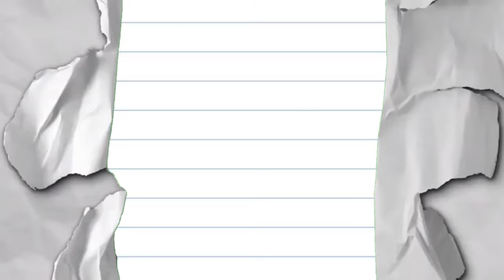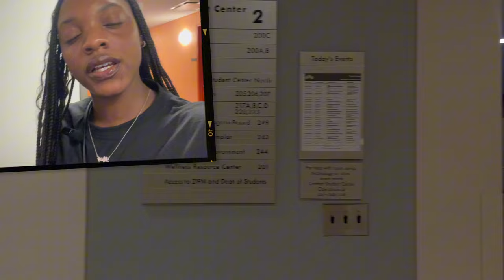GAME DAY READY: Temple University Homecoming Vlog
Get ready to relive the excitement of Temple University's Homecoming in this action-packed vlog! Join MJ, as she preps for the big game, dive into the spirited tailgate scene, and experience the heart-pounding moments on the field. Whether you're a Temple student, an alum, or a college football fan, this vlog will get you Game Day Ready! 🏈🦉

If you have any questions or video ideas, drop them in the comments below – they might just be featured in an upcoming video. Thanks for being a part of this amazing journey! 🎥✨